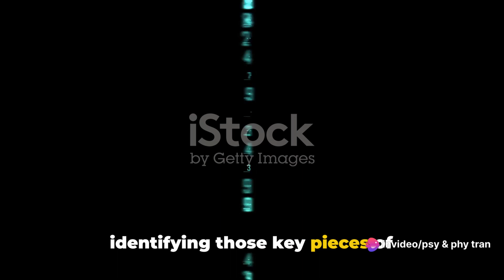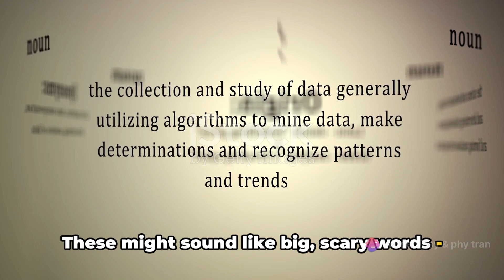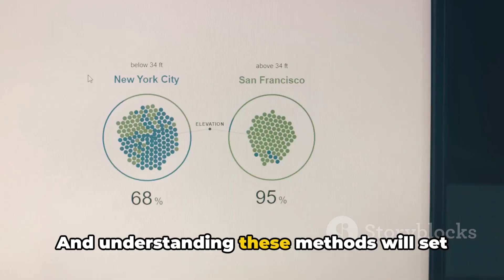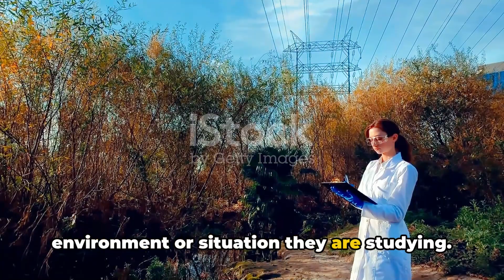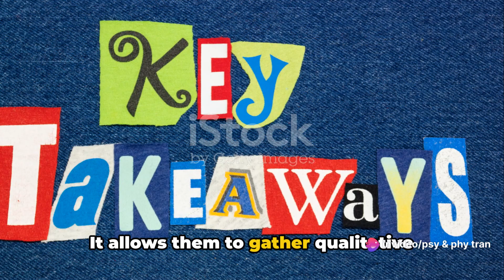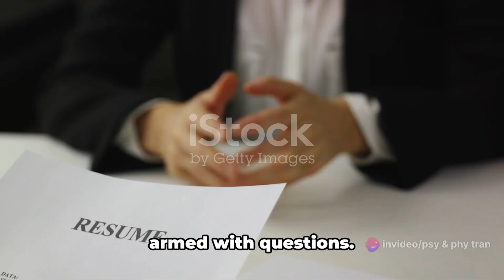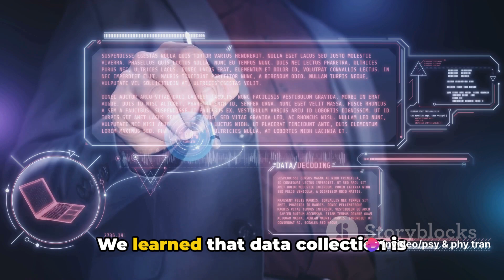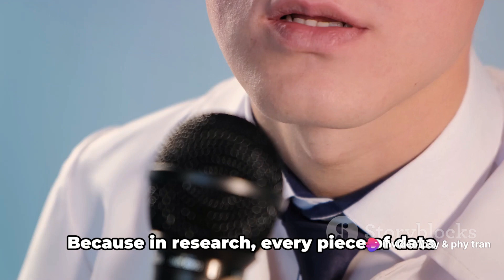Decoding Research A Deep Dive into Data Collection Methods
Title: "Methods of Data Collection: Observation and Interview"

Description: Are you a student, researcher, or professional looking to enhance your understanding of data collection methods, particularly observation and interviewing? In our informative video, "Methods of Data Collection: Observation and Interview," we provide a comprehensive overview and detailed exploration of these two fundamental data collection techniques commonly used in various research fields, including psychology, sociology, anthropology, and more.

Join us as we delve into the essential aspects of:

Observation: Understanding the different types of observation methods, including participant observation, non-participant observation, structured observation, and unstructured observation. Learn how to effectively conduct observations, record data, and analyze findings to gain valuable insights into human behavior and social interactions.

Interview: Exploring the various types of interviews, such as structured interviews, semi-structured interviews, and unstructured interviews. Gain practical tips and techniques for designing interview questions, conducting interviews, and analyzing qualitative data to gather rich and meaningful information from participants.

Discover the advantages, challenges, and best practices associated with observation and interviewing as data collection methods, and learn how to select and implement the most appropriate method to suit your research objectives and context.

Whether you're conducting fieldwork, qualitative research, or simply interested in data collection methods, "Methods of Data Collection: Observation and Interview" offers a comprehensive and accessible guide to mastering these essential research techniques.

Together, let's enhance our research skills and capabilities by mastering the art of observation and interviewing for more insightful and impactful research outcomes!